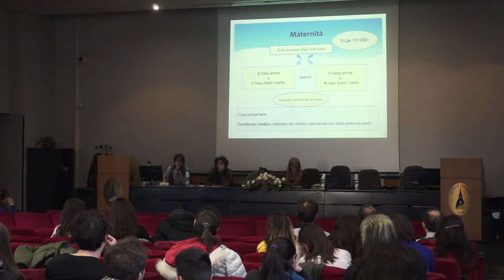Formazione Servizio Civile Volontario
I giovano volontari del Servizio Civile Volontario nazionale hanno incominciato il percorso formativo a cura della Città metropolitana di Torino.